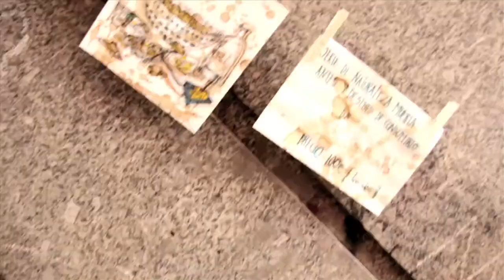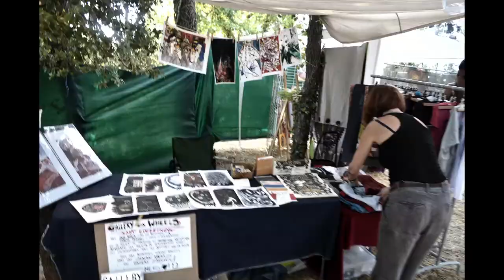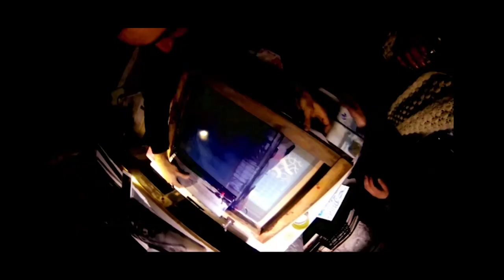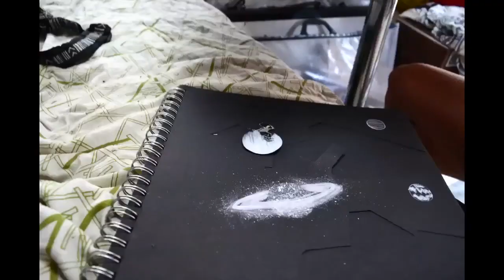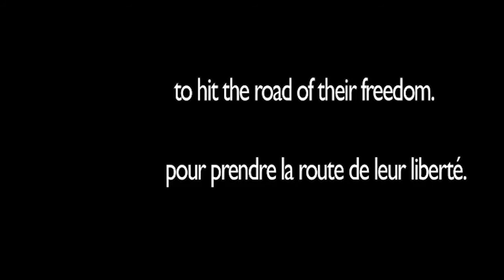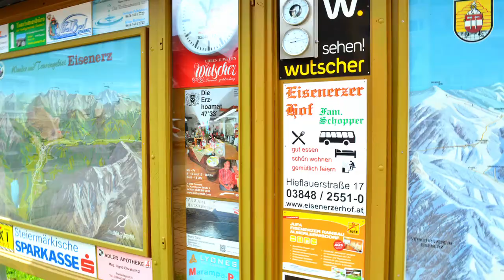GoW Presentation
What is Gallery on Wheels ?

First, it is a never ending experiment of a couple of artists trying to  live from their art.We started with 3 years touring through Europe re thinking the project each years.

Now we are settled in London trying to mix alternative artistic life style and working with community !
Trying to professionalize our project, we made a resume of our mission :

Exhibitions / Events / Collaboration & Creation / Screenprinting / Worshops / Animation / Awareness